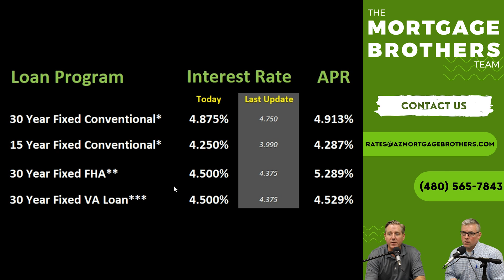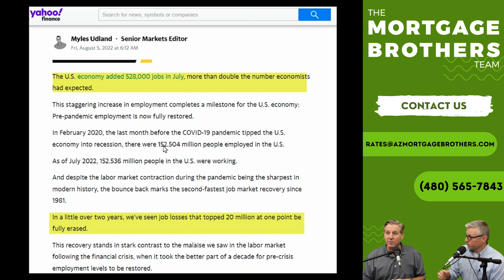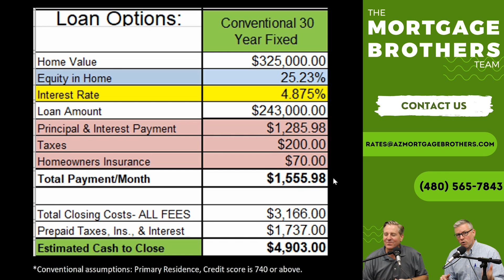August 5th Mortgage Interest Rates Today || More Fan Scenarios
Mortgage Rates Today: In this presentation, we’ll update you on home loan mortgage interest rates today. Whether you are looking to refinance your mortgage or purchase a home, we recommend going with a Mortgage Broker. You’ll get a lower rate, lower costs, and better customer service.

00:00 What are Mortgage Rates Today
00:36 30 Year Mortgage Rates Today
00:48 15 Year Mortgage Rates Today
00:50 FHA Mortgage Rates
00:53 VA Mortgage Rates Today

Thanks for listening and reading the Mortgage Brothers Show.

Ask us for a free quote on your next mortgage in Arizona. We’ll personally work with you and help you through the whole process.

Source materials in the presentation have been taken from county records, Redfin, Zillow, Freddie Mac, and the Economic Research at The Federal Reserve Bank of St. Louis. Signature Home Loans LLC does not provide tax, legal, or accounting advice.

You should consult your own tax, legal, and accounting advisors before engaging in any transaction. Signature Home Loans 1599 E Orangewood Ave Ste 200 Phoenix, AZ 85020. NMLS 1007154, NMLS 210917, and 1618695.